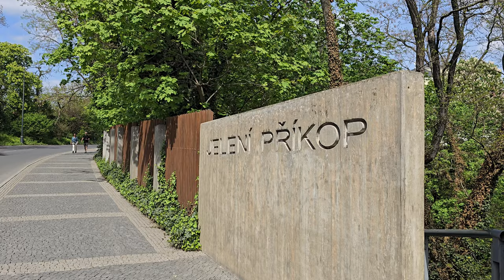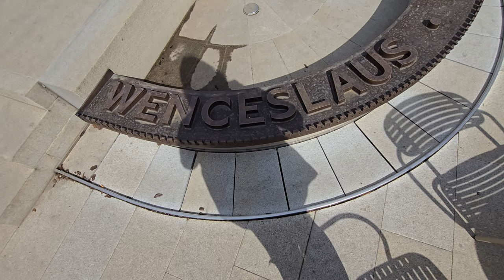Тайны и легенды Пражского Града. Тайна проклятой короны. Олений ров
Приглашаем вас прогуляться по пражскому граду,узнать его тайны. Посетить олений ров и узнать историю самого большого колокола